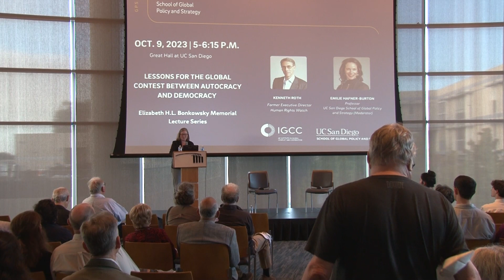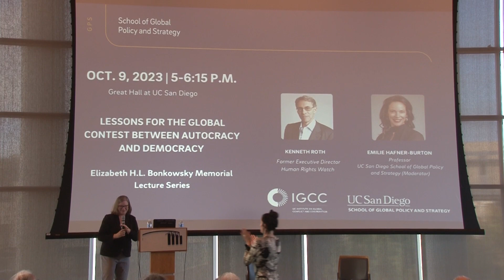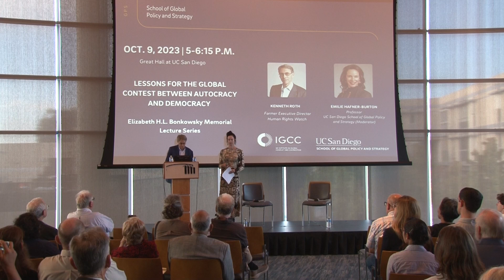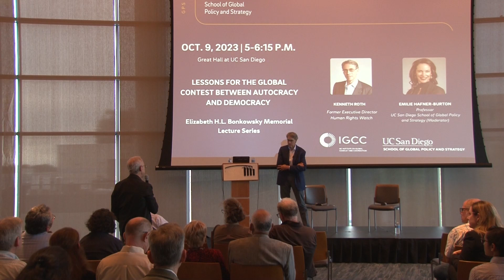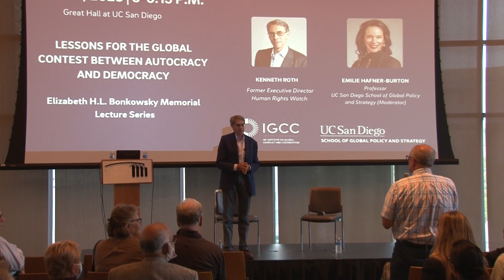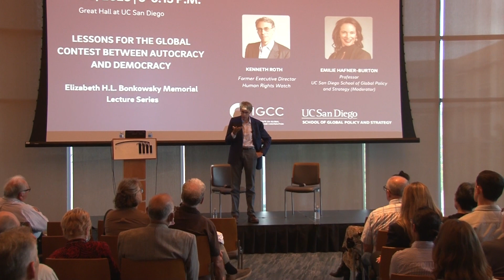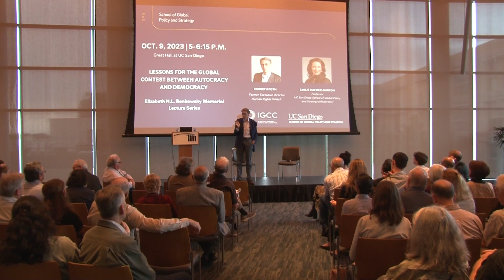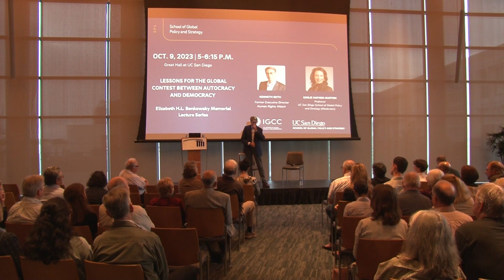Lessons for the Global Contest Between Autocracy and Democracy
Oct. 9, 2023: Lessons for the Global Contest Between Autocracy and Democracy

Keynote address by Kenneth Roth, former executive director of Human Rights Watch, for the inaugural Elizabeth H.L. Bonkowsky Memorial Lecture Series.

The common wisdom that autocrats are prevailing in the global contest with democracy is simplistic. Yes, some still cling to power, but the dangers of autocratic rule have become glaringly apparent. Their methods for retaining power are increasingly desperate, and the publics in their countries are repeatedly rejecting their rule. Roth will discuss how proponents of democracy should support it more consistently abroad and will present a better model for democratic rule at home.